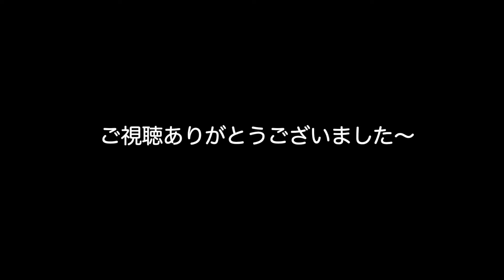TAB【ギター】QUATTRO YOUTH/ハルカミライ【弾いてみた】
PiascoreにてTAB譜の販売を始めました♪

新しくアカウントを開設しました！
広く浅く好きな曲を弾き漁っていきたいと思います。
以前に別のアカウントで弾いた曲を数曲、弾き直してお引越ししました〜